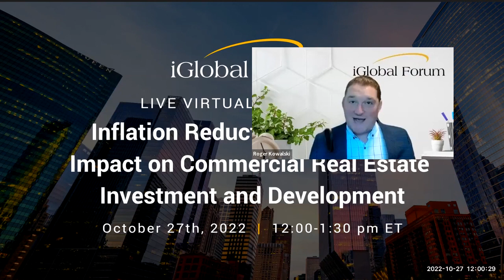Inflation Reduction Act and its Impact on Commercial Real Estate Investment and Development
_Tax credits for clean energy production: how will make it be easier for CRE to source clean energy, comply with GHG reduction mandates, and otherwise tout their green credentials
_Tax credits for distributed clean energy: rooftop solar, heat pumps, small wind systems ; what are the incentives for homebuilders and developers
_Tax credits for energy efficiency in commercial buildings and the CRE implications
_EV tax credits may speed adoption of EVs by more consumers, leading to more demand for charging infrastructure in the CRE environment. But what exactly is the credit scheme?
_$27 billion to green bank and the implications for CRE
_Preservation of carried interest loophole

Speakers:

David Amerikaner, Special Counsel, Duane Morris LLP
Tony Watson, Tax Consultant, Robert Hall & Associates
Alexander Heil, PhD, Senior Economist, The Conference Board Former Chief Economist, The Port Authority of New York and New Jersey
David Blatt, CEO, CapStack Partners
Nicholas F. Allen-Sandoz, PE, BEMP, Associate, JB&B Deep Carbon Reduction Group